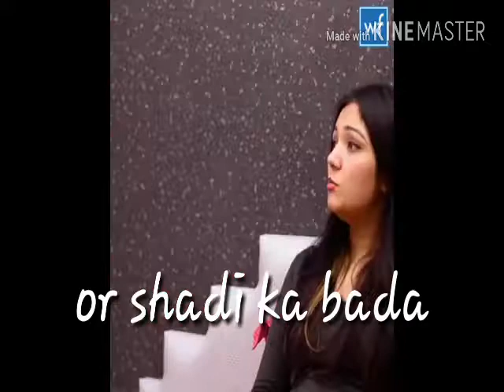Shadi say pahalay Cheeter wife £££££